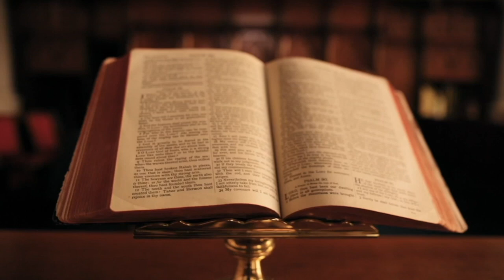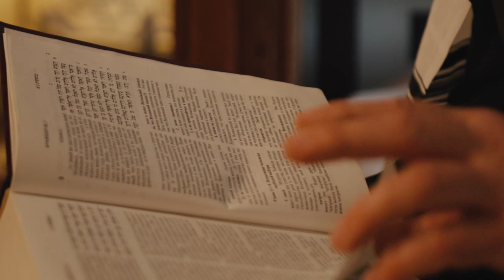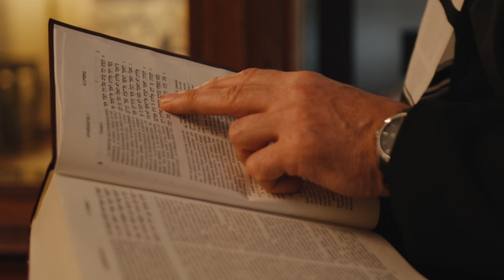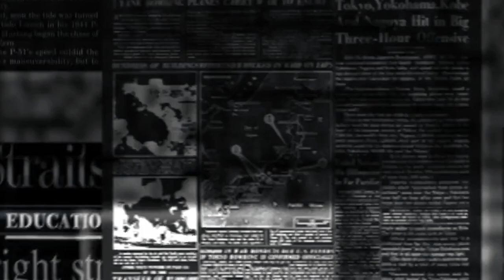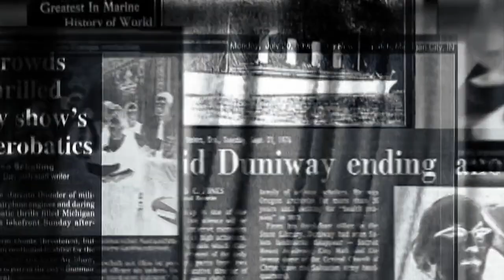KISHA ORTODOKSE SERBE, ORGANIZATË POLITIKE APO...?